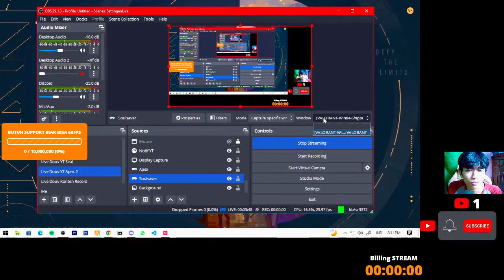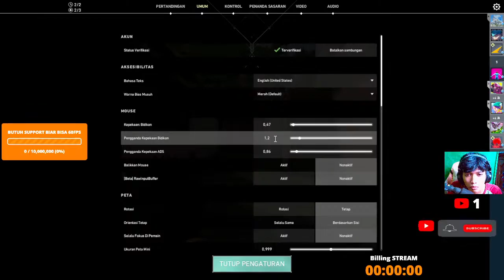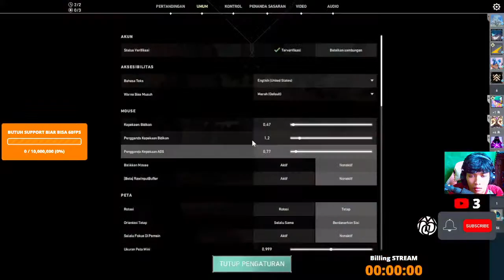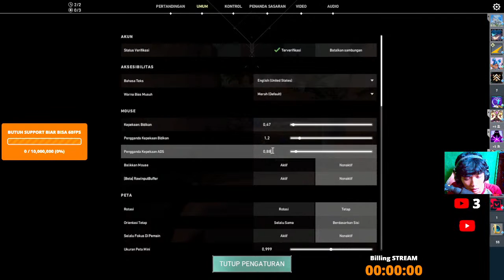Valo, Apex, Gabut~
*Command BOT* ✔️
!bot

*_SUPPORT BILLING_* ✔️
10K = 15 Menit
25K = 35 menit
50k = 1 Jam
120k = 2Jam 10Menit
200k = 4Jam
500k = 8jam
1000k= 12Jam

*ON SOCIABUZZ* :
*_KOPI_* = 10K

 *_DONATE_* ✔️
Nyari Cengkring buat bayar WiPi ~ :
*MediaShare ON~*